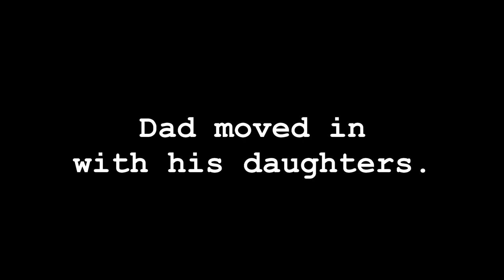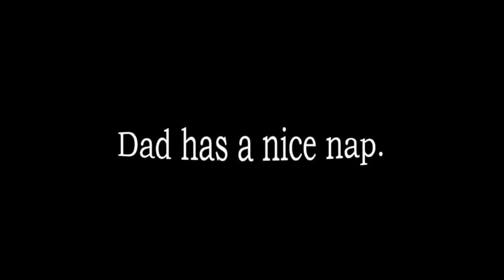Star Trek Writer's New Comedy Series - Full Show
Watch our recent video  "The True History of Science Fiction Novels 60's Onward Part 2 Mr. Sci-Fi Mini Series"
Star Trek writer Marc Zicree debuts The Family Crystal, the new comedy series he's produced and his partner Elaine Zicree has written and produced!